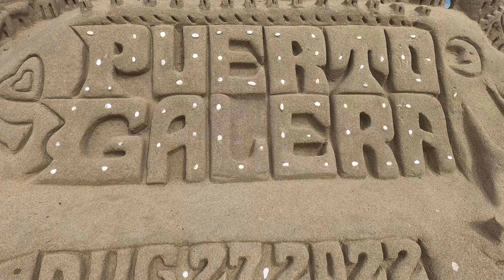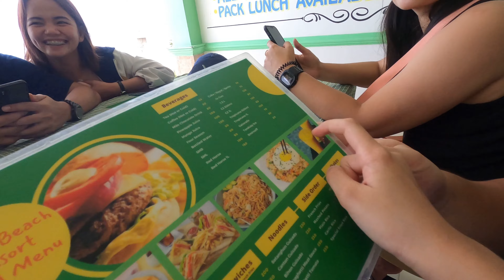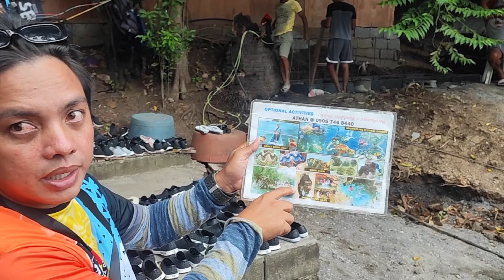PUERTO GALERA ADVENTURE | Mamamangha ka sa ganda ng dagat!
First sea adventure of our daughter. Grabe sa ganda ang Puerto Galera. Ang babait pa ng mga tao .Sobrang nag enjoy kaming lahat! 2 days vacation lang pero sulit! For hotel and travel and tours, kindly check their Facebook page :

CHANDREASEVILLA
Mama Andrea Instagram account:
ANDENGMESINA